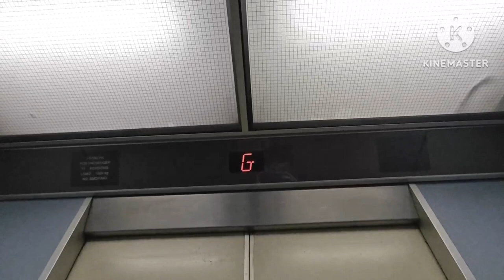Hitachi Elevator at an undisclosed location in Petaling Jaya, Selangor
Note: Do NOT disclose the location because it is a private property. Comments that mentions the actual location name of the property will be deleted ASAP.